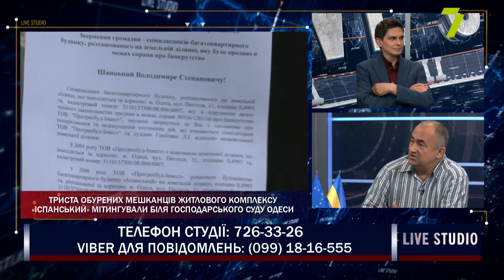Ринок землі: кількість угод за три тижні наближається до півтори тисячі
З моменту запуску ринку землі 1 липня укладено 1411 земельних угод станом на 21 липня. Про це повідомляє пресслужба Мінагрополітики. Також, подали заяви для отримання доступу до Державного земельного кадастру 3947 нотаріусів. Всього заяв — 4415, із них погоджено 3891, у черзі на розгляд — 8, відмову отримали 516.

Едуард Каражия, економіст;
Володимир Слідзюк, правозахисник;
Олег Корженко, екс-депутат Одеської обласної ради